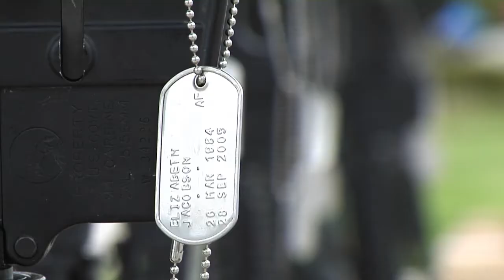Guardmount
National Police Week was established to recognize law enforcement members -- serving, retired, and fallen.  At Mountain Home Air Force Base, the week was brought to a solemn conclusion with a Last Guardmount ceremony to honor fallen Defenders.